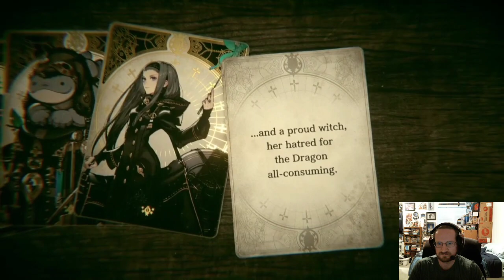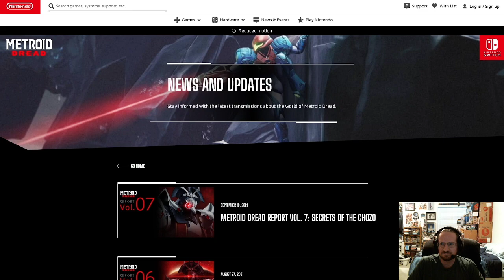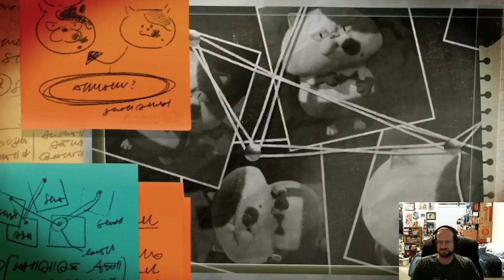9/23/21 Nintendo Direct Reaction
Twitch was being Twitch, so I missed the Monster Hunter Rise 2 expansion trailer, but caught the rest.

There was one particular reveal that caught me completely off guard.